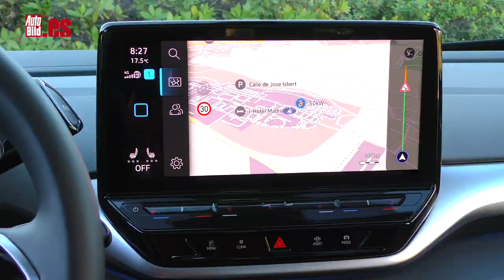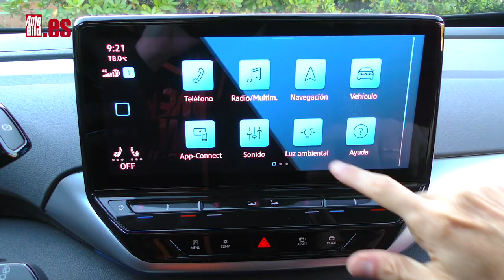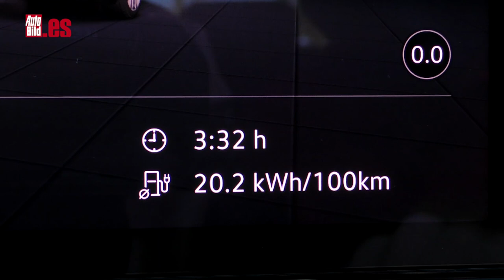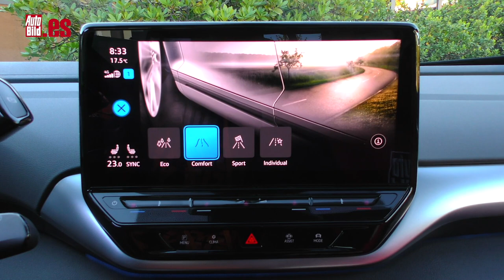VOLKSWAGEN ID.4. | PRUEBA a FONDO | ESTE puede SER tu PRIMER 100% ELÉCTRICO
Hemos probado a fondo al VOLKSWAGEN ID.4, el segundo miembro de la familia ID, en este caso su primer SUV eléctrico. La versión probada es la de 204 CV de potencia, batería de 77 kWh, una autonomía de hasta 493 km (ciclo WLTP) y una aceleración de 0 a 100 km/h en 8,5 segundos.

¿Y quieres saber cómo se comporta? Tienes dos opciones: la primera y más fácil es que veas el vídeo y la segunda, que revisas la prueba que te dejamos en el siguiente enlace

Antes de terminar, te comento el precio. El ID.4 está disponible desde 35.870 euros, pero esta versión 1st Max con batería de 77 kWh cuesta 55.140 euros. En ambos casos, precios oficiales sin descuentos promocionales ni el descuento del Plan Moves III aplicado. Tenlo en cuenta.